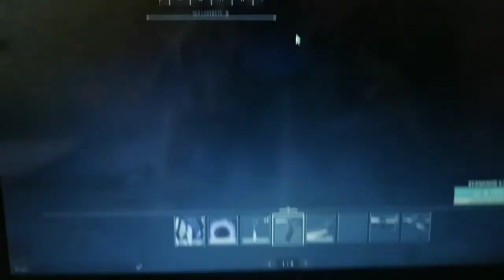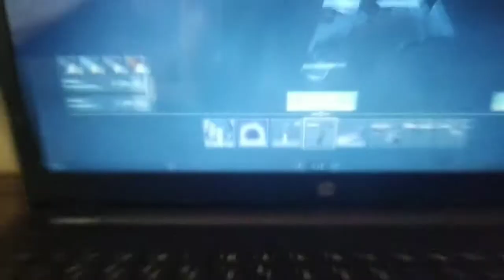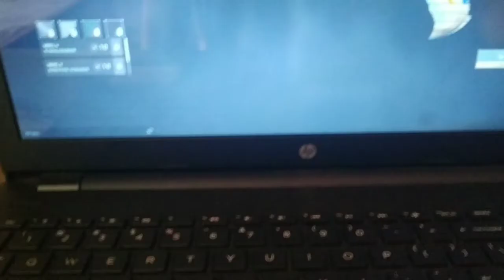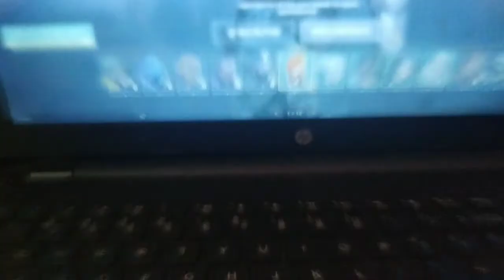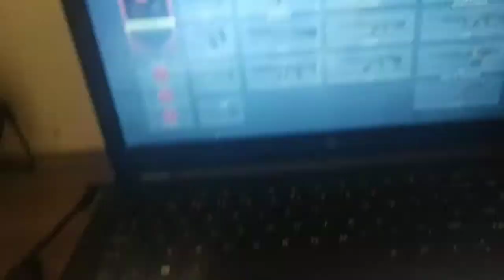Valorant-Todas as skins de arma do jogo